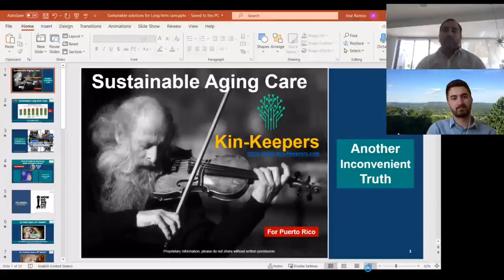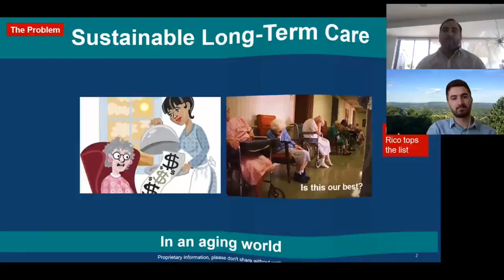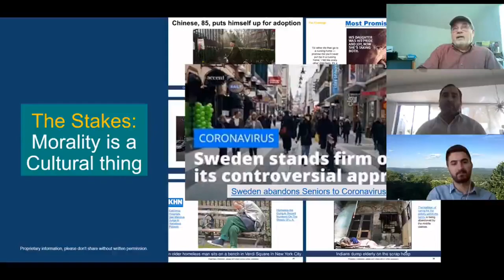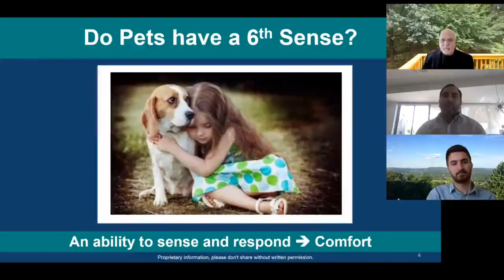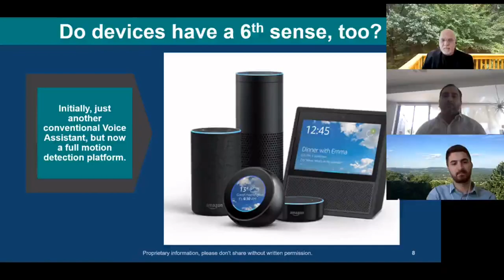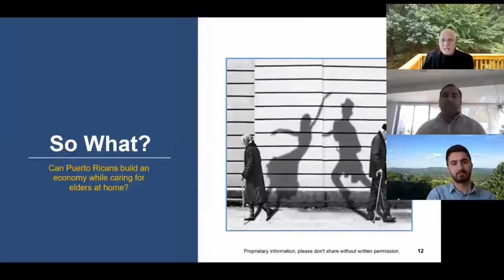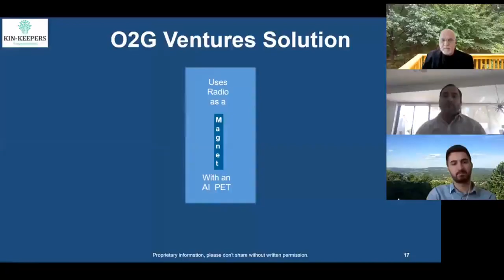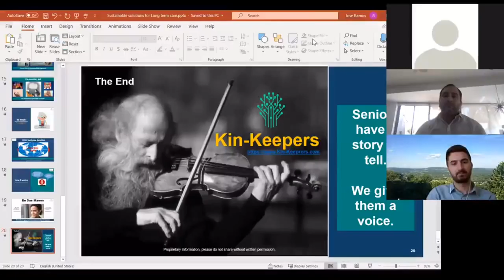Puerto Rico Way Ahead, Day 2: MG-ret John Wharton and Tech Panel, STAR-TIDES 2020, Oct 21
MG-ret John Wharton, US Army
John Wharton has served the Nation for more than three decades retiring as a Major General in the United States Army.  He has extensive experience in leadership, technology, innovation and logistics.  He is currently a public and private sector advisor to numerous technology companies and organizations.  His focus is on national security and technology acceleration in support of national priorities and homeland security. He is also a Partner, at One Defense, an organization originating out of the Office of the Secretary of the Department of Defense as a next generation national security enterprise to foster an expanded defense technology innovation community of practice. He most recently served as Commanding General of the United States Army Research, Development and Engineering Command at Aberdeen Proving Ground, Maryland.

Expert panelists will talk and present about Diverse Technologies that can apply to Puerto Rico
Jose Ramos (Speaker) CEO, Kin-Keepers.com
Juan E. Figueroa (Speaker) Entrepreneurship Advisor and Associated Researcher, Puerto Rico Science, Technology, and Research Trust (PRSTRT)
Lucas Arzola (Speaker) Operations Director, Parallel-18
Roger Grace (Speaker) President, Roger Grace Associates
Jennifer Herrera Figueroa (Speaker), President, Vida Rica

Jose Ramos is the CEO for Kin-Keepers.com. His passion is to find solutions to social problems. He is a former Managing Director from Hewlett Packard and a former CTO from Northrop Grumman Health. He has worked both in Venture Capital and Private Equity firms. He holds graduate degrees from Harvard Business School and Cornell University's College of Applied and Engineering Physics.

Dr. Juan E. Figueroa is Entrepreneurship Advisor and Associated Researcher at PRSTRT responsible for working with researchers and innovators to transform the results of their research and ideas into product concepts with high potential for commercial success. He also works in the search for research and commercialization funds from private and government sources for the PRSTRT community.  Dr. Figueroa retired from the National Science Foundation in January 2014 where he served since 2002 as a Program Director in the Small Business Innovation Research Program (SBIR) after spending over twenty years in R&D management positions in the electronics and communications industries.  He also supports the Organization of American States as an instructor and is a Senior Technology Adviser to private sector groups and companies.  Dr. Figueroa has been involved in emerging technologies such as Wi-Fi, cable modems, ADSL, Ethernet, and Natural Language Processing.

Lucas Arzola is operations director at parallel18 -- an international startup accelerator program affiliated with PRSTRT -- where for the last 5 years he has advised more than 250 high growth companies from all over the world, and overseen over $11M in small business seed funding grants, designing and leading program operations related to the commercial progress of participating startup companies. He also leads P18Ventures, an investment fund that has deployed close to $2.6M in private capital in 24 top performing companies from parallel18. In his individual capacity he is also an investor in several startups. Previously, he was the founding director of the Engineering Student Startup Center at University of California at Davis, and has also been a founder of 2 startups in biotechnology and education. He holds professor appointments in creativity and entrepreneurship at University of California at Davis and at Universidad Sagrado Corazón in Puerto Rico, and often has delivered consulting and training in entrepreneurial development .

Roger H. Grace is president of Roger Grace Associates, a Naples, Florida-based strategic marketing consulting firm specializing in high technology. His clients include the international “Who’s Who” of corporations, federal laboratories and government agencies. His background includes over 40 years in high frequency analog design engineering, microelectromechanical systems (MEMS), application engineering, project management, product marketing, and technology consulting.  He has authored over 75 technical papers and articles; organized, chaired, spoken widely at international technical sessions and is frequently quoted as an industry expert. He was selected as a recipient of the Outstanding Engineering Alumni of the Year in 2004 by Northeastern University.

Jennifer Herrera Figueroa is President of Vida Rica in Puerto Rico.  She is a young, successful  entrepreneur in the food sector and also did valuable work after Hurricane Maria working with World Central Kitchen to deliver 100s of thousands of meals around the archipelago.

Rico.Breakout3-Blue-1-2